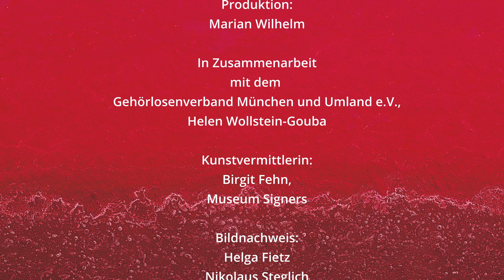Rupprecht Geiger - Leben und Werk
Videoinhalt
Ich möchte auf Rupprecht Geigers Leben eingehen. Rupprecht ist als Einzelkind aufgewachsen, er kommt aus einer Künstlerfamilie.

Sein Vater, Willi Geiger, war ebenfalls Künstler. Willi war Maler und Grafiker. Rupprecht Geiger hat das Handwerkszeug des Malers bei ihm gelernt, bevor er sich dann für ein Architekturstudium entschied. Er hat vier Jahre in einem Architekturbüro gearbeitet.

Dort hat er die junge Monika Bieber, die Tochter des Architekten Oswald Eduard Bieber kennengelernt.

Sie sollte später Rupprechts Frau werden. Die beiden haben 1938 und 1940 zwei Söhne bekommen, Lenz und Florian. 1940, nach der Geburt des zweiten Sohnes, wurde Geiger in den Krieg an die Ostfront berufen. Die Kriegszeit in Russland war eine grausame und traumatische Erfahrung für ich. Es gab jedoch auch eine gute Seite. Rupprecht nutzte die Abendstunden zum Malen mit der Staffelei in der Natur – er hat das für sich als eine therapeutische Methode empfunden.

Er war an einem tristen, steppenartigen Ort, wo er die Intensität der Sonnenuntergänge verinnerlichte. Dieses Erlebnis hat er aus der Kriegszeit mitgenommen, es war eine Art Meditation für ihn. In der Sonne und dem Sonnenuntergang konnte er Ruhe und Inspiration finden.

Nicht nur die Sonne in Form eines runden Kreises als emotionstragendes Element, sondern auch die Eindrücke der Farbe Rot haben ihn stark geprägt. Er wollte seine Kunst verändern. Er gab ihr etwas Neues und konzentrierte sich auf Form und Farbe. Die Farbe wurde immer wichtiger für ihn.

Nach der Kriegszeit hat er eines seiner künstlerischen Hauptziele formuliert, nämlich ein „Portrait der Farbe“ zu schaffen. Bis zum Schluss ziehen sich Kreise in Rottönen durch sein Werk.

Gefördert von:
Bezirksausschuss 19 München - Thalkirchen-Obersendling-Forstenried-Fürstenried-Solln,
München wird inklusiv,
Landeshauptstadt München Sozialreferat

Verantwortlich: Julia Geiger, Archiv Geiger
Produktion: Marian Wilhelm
Konzeption & Redaktion: Sandra Westermayer, Archiv Geiger
Zusammenarbeit: Gehörlosenverband München und Umland e.V., Helen Wollstein-Gouba
Kunstvermittlerin: Birgit Fehn, Museum Signers